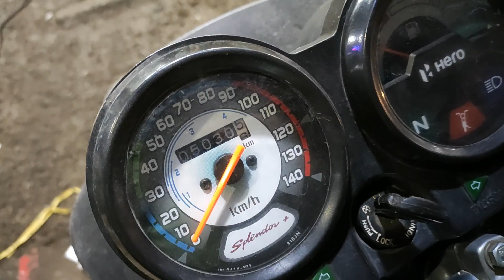Hero splendor ibs i3s | Bs4 or Bs6 ोग लैंप कैसे लगाएं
Motorcycle 🏍 : Dominar/splendor
Scooty 🛵 : activa 4g , jupiter .
Helmet : steelbird SBA 1, Studd Shifter, Steelbird ROX.
Glove 🥊 : pro biker.
Jacket 👕:  solace all season.
Camera 📷: sjcam 5000x action camera, iphone5s, iphone6, Mi note 7 pro128gb, nokia 6.1 plus .
Thank you & keep supporting!